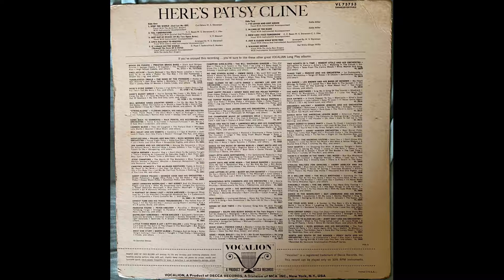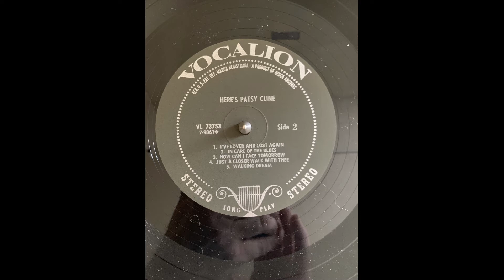Patsy Cline Just A Closer Walk With Thee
From the Vocalion Here's Patsy Cline album VL 73753 Stereo Enhanced

Recorded 7/3/1959